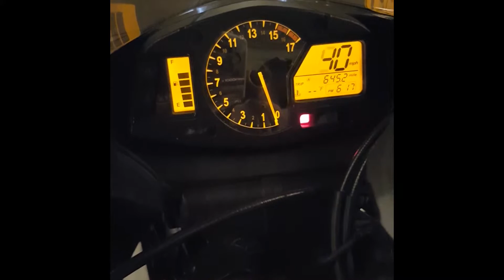My Leyla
2010 CBR600RR

This is a true Leyla but currently has ebay aftermarket fairings because I care to much about the OEM ones lol.